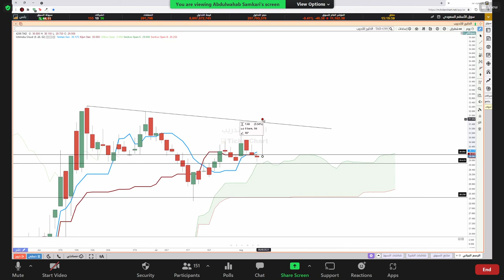الخليج للتدريب مع الايشيموكو 05 08 2021